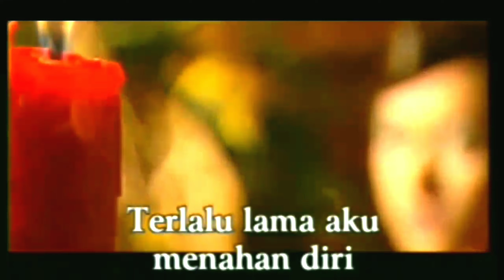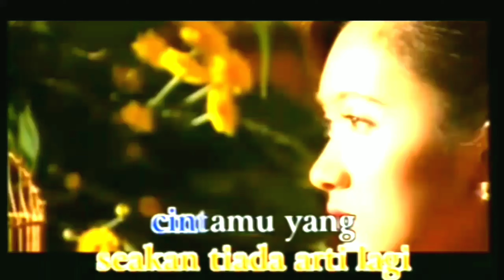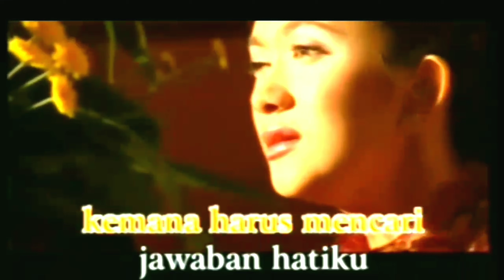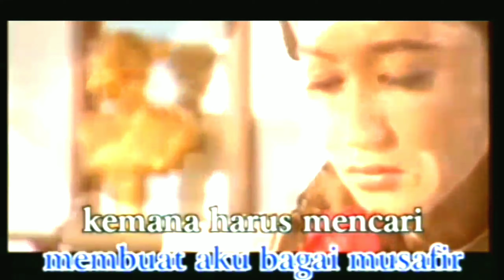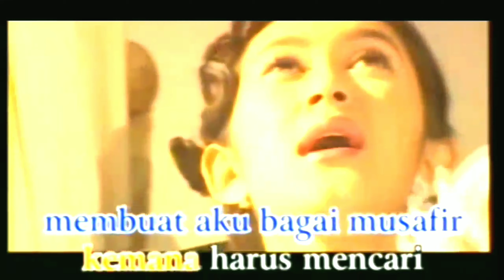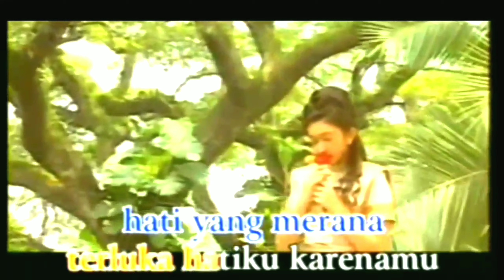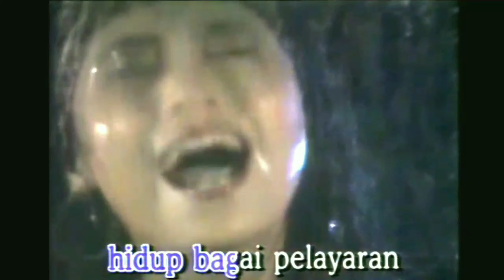𝐍𝐚𝐟𝐚 𝐔𝐫𝐛𝐚𝐜𝐤 - 𝐇𝐚𝐭𝐢𝐤𝐮 𝐁𝐚𝐠𝐚𝐢 𝐒𝐚𝐧𝐠𝐤𝐚𝐫 𝐄𝐦𝐚𝐬